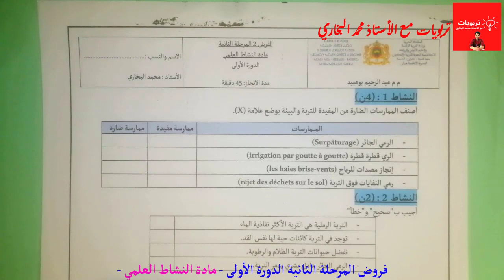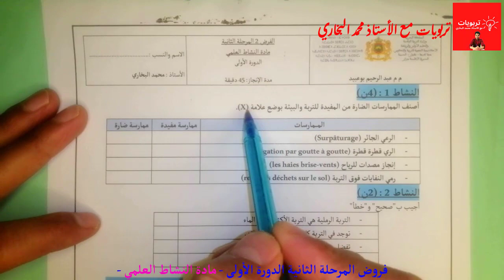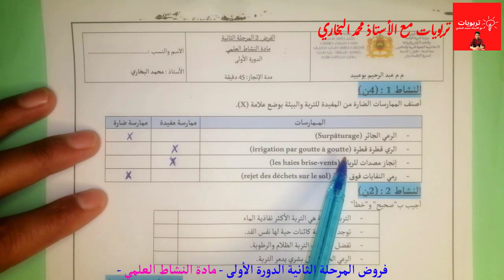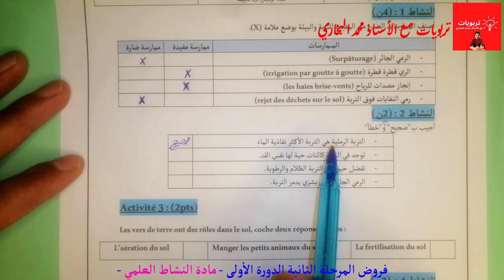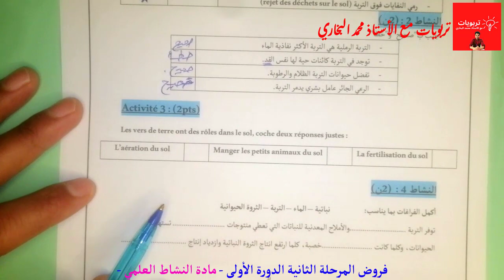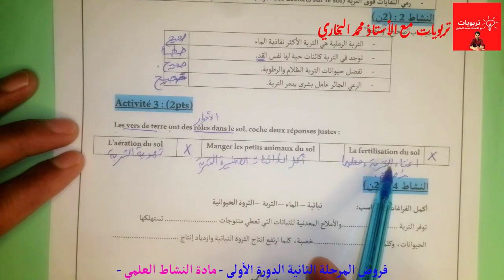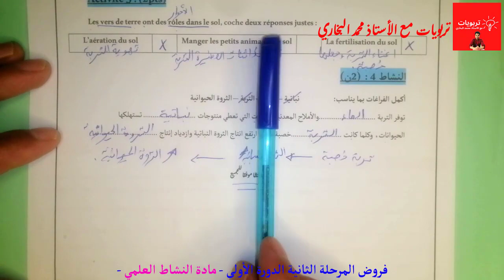الفرض 2 الدورة 1 المستوى الخامس ابتدائي - مادة النشاط العلمي - الموسم الدراسي 2021 2022